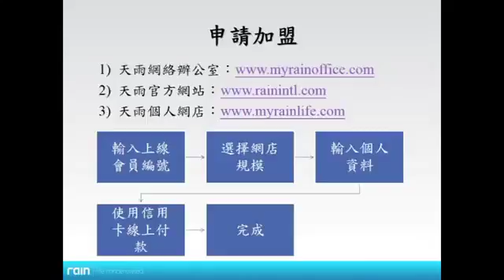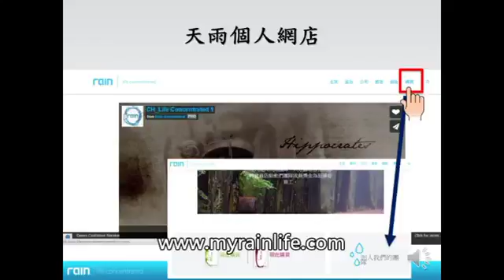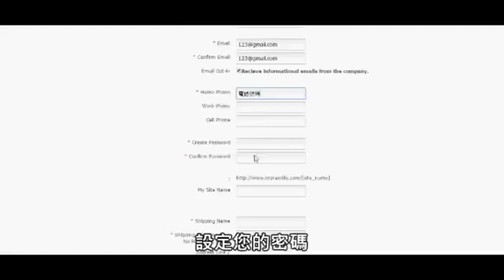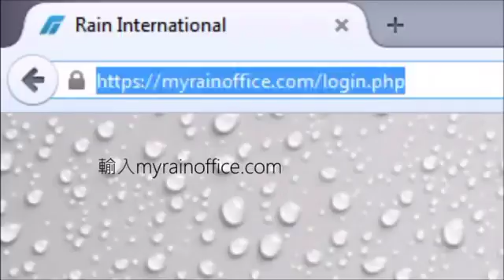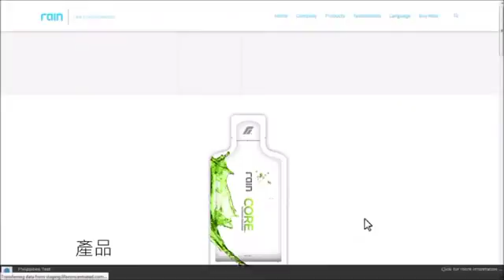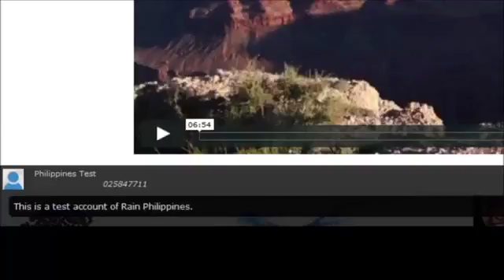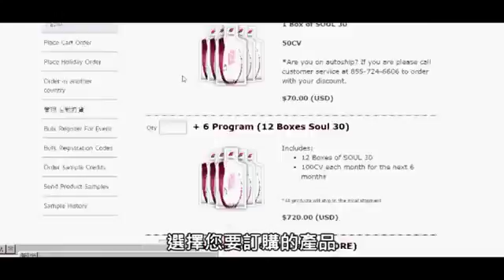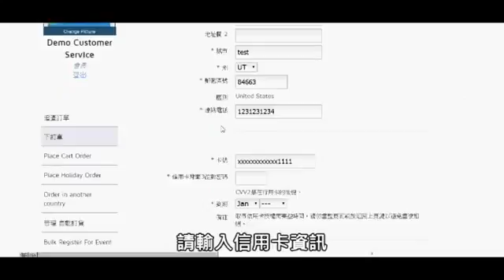如何加盟天雨